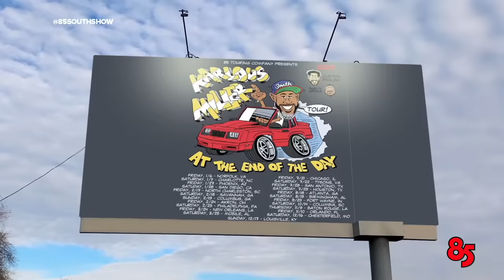MS.PAT IN THE TRAP | The 85 South Show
COMEDIAN MS.PAT CAME BACK TO THE TRAP TO DISCUSS HER NEWEST SEASON OF THE MS. PAT SHOW WITH KARLOUS & CLAYTON. SHE ALSO DISCUSSED BEING A STAR WITH A PARTNER THAT DOESNT CARE FOR THE SPOTLIGHT,  THE WALMART OF KEWCHIE, AND SO MUCH MORE. YOU DONT WANNA MISS THIS EPISODE OF THE 85 SOUTH SHOW.